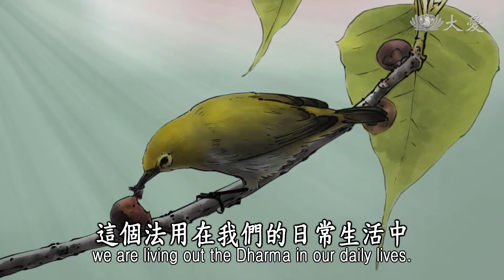【證嚴法師說故事】20200913 - 鳥聞法生天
每當比丘在樹下靜坐，複誦當日佛陀所說的法時，樹上的鳥兒便會靜靜地認真仔細聆聽，聽得法喜充滿。

這一天鳥兒同樣在樹上聽法到忘我的境界時，有一位獵人從樹後瞄準，將正在聽法的鳥兒射殺，鳥兒沒有任何掙扎，沒有瞋恨心，帶著滿心法喜安然往生，轉身生為天人，在莊嚴的天堂，天人疑惑為何如此有福，才知是身為鳥身臨終前的一念法喜，才得享受天福。

於是天人懷著無比感恩的心來到比丘面前，以天花供養比丘並恭敬頂禮。

因此我們要信受佛法，落實在日常生活，一念隨喜功德。

(12150182)